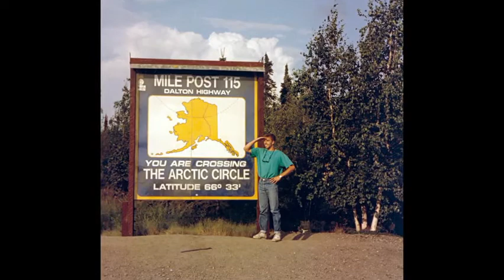STS-134 Crew Ready for Mission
The crew of space shuttle Endeavour is profiled as its six members gear up for their upcoming two-week mission to the International Space Station. They'll deliver the Alpha Magnetic Spectrometer and spare parts to the station on Endeavour's final flight.